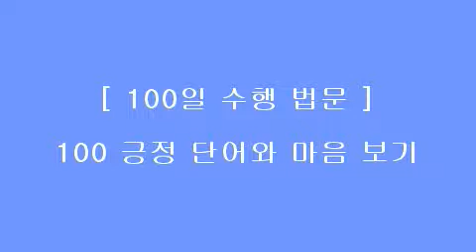[100일 수행 법문] 85일차 명상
번뇌의 대상을 없애는 게 아니라 대상으로 인해 일어나는 번뇌의 알아차림이 명상이다.
- 마가스님-

명상은 자신과의 진솔한 의사소통입니다. 모든 일을 잠시 내려놓고 마음의 움직임에 집중하세요. 그리고 들어보세요. 먼지같은 잡념을 걷어내면 가장 깨끗하고 순수한 참나를 만날 수 있습니다. 그러고 나면 지키고 고되기만 했던 현실이 진실하게 다가올 것입니다. 현실의 삶이란 내면의 안정감 속에서 발전하며, 이를 바탕으로 새로움을 발견해 나갈 수 있습니다. 명상은 어렵지 않습니다. 자연의 순수함에 마음을 두어보는 것, 땅의 기운에 몸을 맡기며 걸어보는 것, 사랑의 마음으로 세상을 바라보는 것 모두가 명상입니다. 자신의 내면과 만나는 시간이 많을수록, 소통의 느낌이 강해질수록 순수한 삶의 여정이 나타날 것입니다.